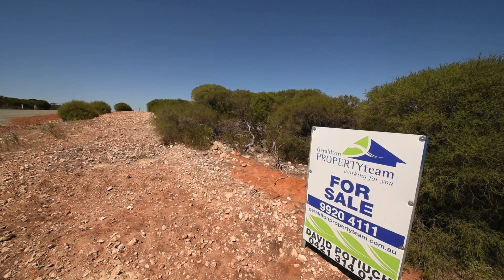Lot 165 Readhead St, Rudds Gully